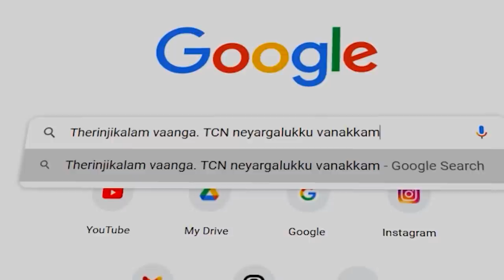IPL 2022 : BCCI to take strict action on players? | Chahal RCB retention | IPL 2022 Tamil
BCCI mulling deterrents for player pull outs in IPL
The Board of Control for Cricket in India (BCCI) is contemplating coming out with a policy that would prevent players from pulling out of the IPL, without adequate reason. The move comes after concerns raised by some franchises.
At the recent meeting of the Governing Council (GC) of the IPL, there was a debate among the members on ways to arrest a seeming trend of players pulling out after being bought for a small fee at the auction.
"The GC has a commitment towards the franchises who are the important stakeholders of the league. They bid for a player after a lot of planning. Their calculations go haywire if a player pulls out, that too for flimsy reasons," said a GC member.
What qualifies as "flimsy" has not been explained, but the deterrent could involve putting such players on a watch list.
"There will not be a sweeping policy that everyone who has pulled out of the IPL will be prevented for a certain number of years. It will be on a case-by-case basis and some research will be done before action is initiated. What if the reason is genuine," a source in the know said.
Normally, injury or international commitments are considered acceptable. Recently there have been pullouts for other reasons as well. Jason Roy had said he wanted to spend quality time with family and work on his game.
"I feel it is only right that I spend some quality time with my family. As well as spending time on myself and my game over the next couple of months, leading into a very busy year," the English opener said before pulling out of the Gujarat Titans team. He was bought for his base price of INR 2 crore. Hales, who was bought for his base price of INR 1.5 crore by Kolkata Knight Riders, said he needed time to recharge himself and also cited bubble fatigue.
Player pull-outs are not new in the IPL. Mitchell Starc had done it a few times in the past, after being picked by Royal Challengers Bangalore and Kolkata Knight Riders in different auctions. The BCCI has taken into account that the Australia fast bowler may have been compelled to withdraw by his board. In such situations, the IPL GC noted that the player could have little choice. For the record, Starc did not register for the 2022 auction citing bubble fatigue.

கண்டிப்பா பாருங்க.. Interesting TCN Short videos..